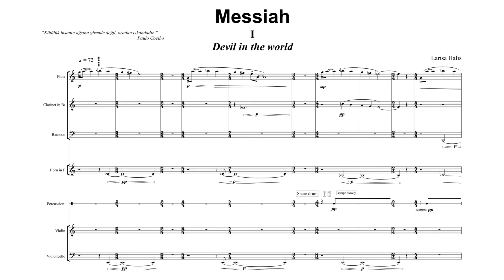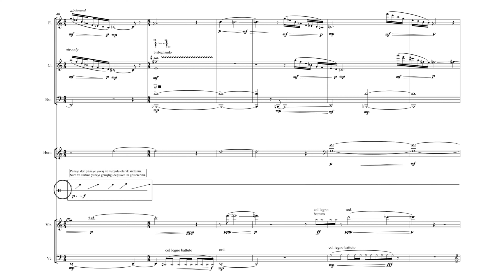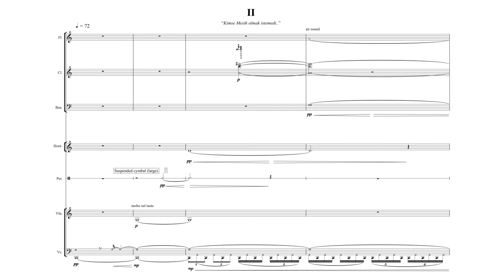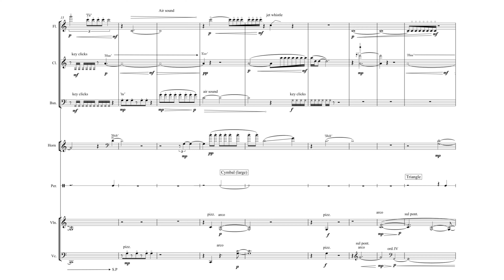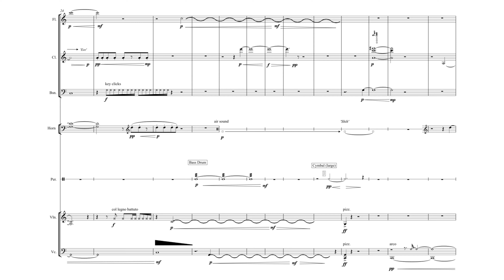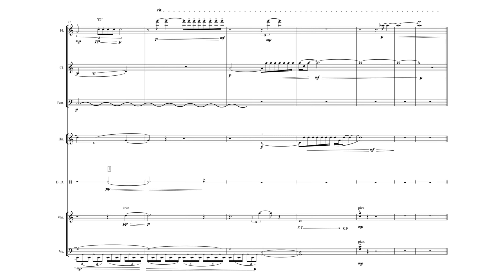Larisa Halis - Messiah (2022) [w/score]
Deniz Gülbeyaz, clarinet
Nil Tansal, percussion
Okan Akbaş, horn
Selin Akın, bassoon
Aybüke Yılmaz, violin
Zeynep Deniz, viyoloncello
Asya Pia Düzgit, conductor

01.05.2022 Cemal Reşit Rey Concert Hall, İstanbul

00:00 I, Devil in the world
03:32 II, Nobody wanted to be the Messiah
06:10 performance notes